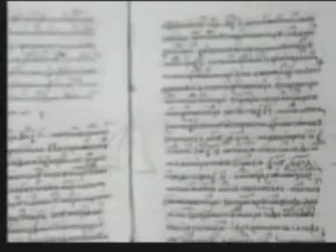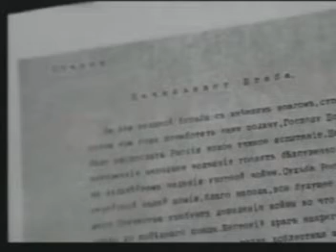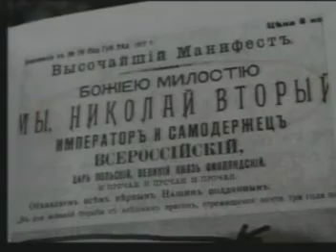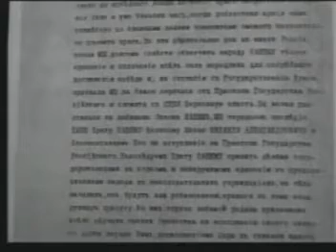romanov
romanov family film footage